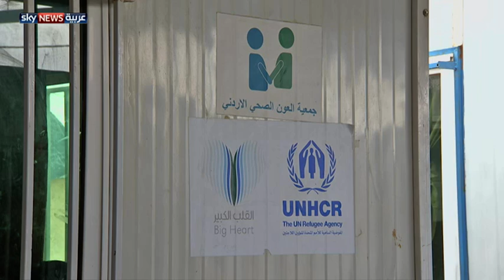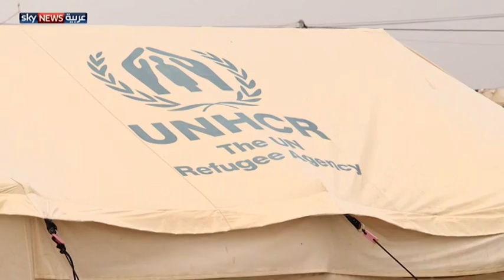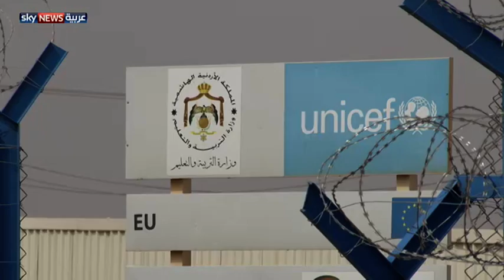الزعتري.. فصول مأساة اللجوء السوري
للمعاناة الإنسانية وجوه كثيرة، رصدت "سكاي نيوز عربية" أوجهها المختلفة في مخيم الزعتري للاجئين السوريين في الأردن. لمشاهدة المزيد، يرجى زيارة صفحة الفيديو على الموقع الإلكتروني لسكاي نيوز عربية من خلال الضغط على الرابط التالي